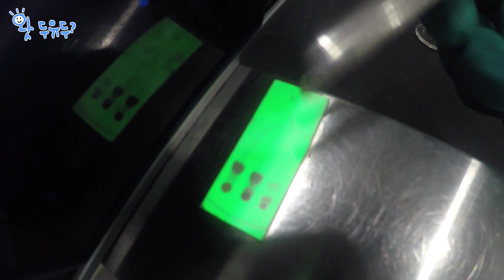[삼성디스플레이 Vlog] 화학 전공자는 어떤 일을 할까? ㅣ화학과 ㅣ 삼성디스플레이 ㅣ재료연구팀 | 하루일과엿보기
화학 전공자는 삼성디스플레이에서 어떤 일을 하게 될까?
다양한 전공에 따라 각각 맡은 업무들도 다양하다!

삼성디스플레이 재료연구팀 3년차 직장인, 안은수 프로의 출근부터 퇴근까지
하루 일과를 지금 바로 공개합니다~